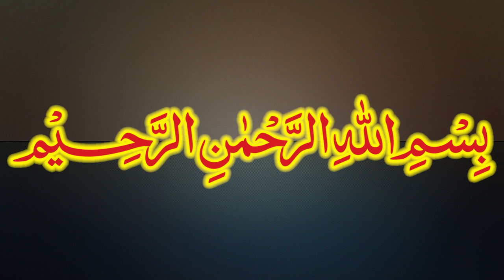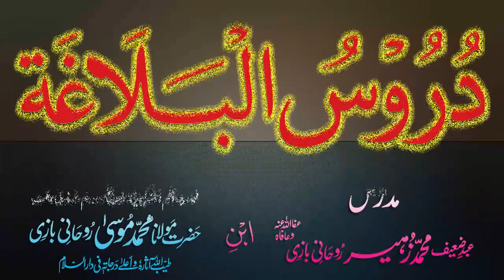Duroos-ul-Balagha Dars - 23 - page - 025 - by Maulana Muhammad Zuhair Albazi - 17/10/2012